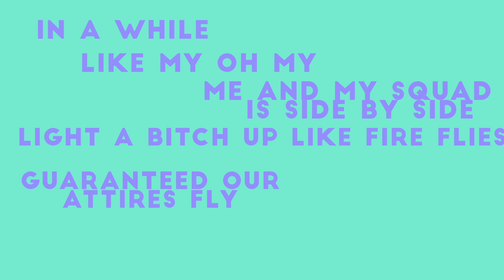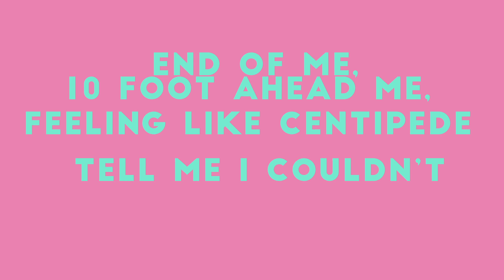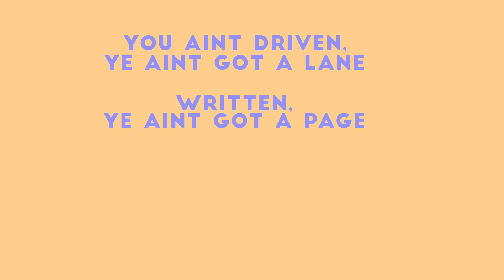Guap Guap ft. Tides (prod Kraznov) - Lyric Video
Waddup Sideways Gang!

Check out my crunchy new single Guap Guap, which features all round good guy Tides, as well as production from Kraznov!

Massive shouts to my brother D on the lyric vid!! Guaaaaappp!!